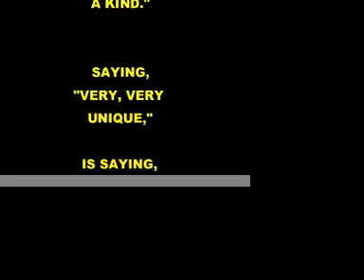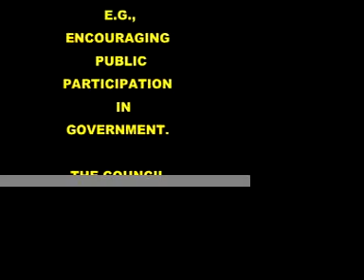Remarkable Comments MAR 28 2008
During a feature on PBS news show NOW, the following officials made the following remarkable comments.